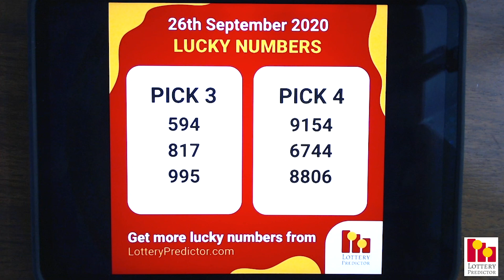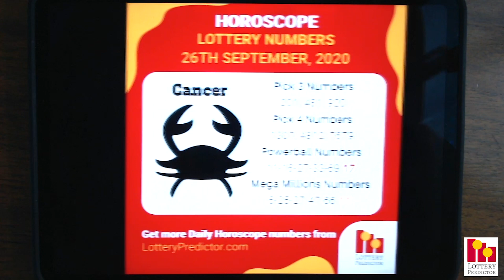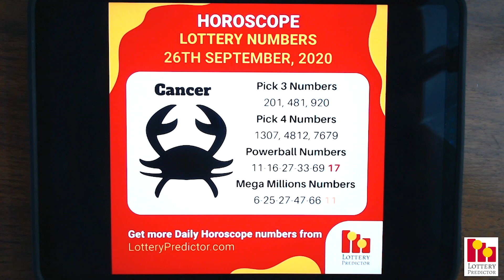Lottery Lucky Numbers, Birthday Numbers, Horoscope Numbers & Affirmation - September 26th 2020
Here are the lottery lucky numbers, birthday numbers, horoscope numbers, and lottery affirmation for Saturday 26th September 2020.